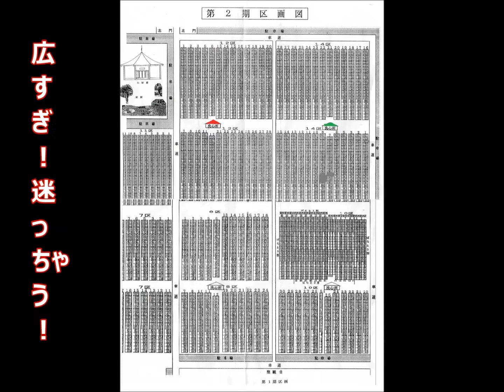ばらと霊園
北海道石狩市にある霊園。
迷うくらい広いです。
ちょっと高級？な霊園。